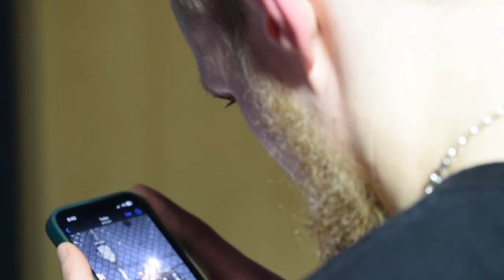Nottingham MMA Skengmen - Episode 1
Filmed & edited by Daniel.G (DMG Productions)
Produced & directed by Geoff Ogendo
ogendo.co.uk
spiritdojolegacy.co.uk
Wild Fight Promotions
Alfreton Leisure Centre, Alfreton
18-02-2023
Fighters:
Dayo Oye
Dylan Hart
Phil Taylor
Coaches:
Owen Comrie
Paul Lukowsky
Nikko Alonzo
Max Leszczynski
Paul "Semtex" Daley
Beats:
0:02 - Spellweaver - Darkos Strife
2:14 - Whoop!! - Darkos Strife
3:03 - Espionage - Darkos Strife
7:17 - Underworld - Zanj